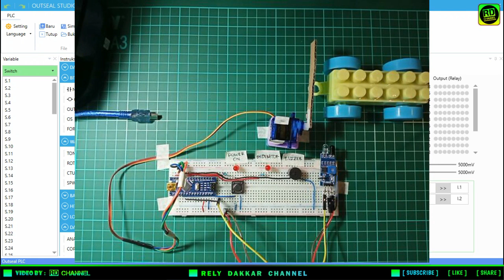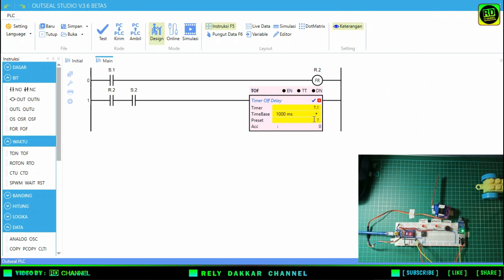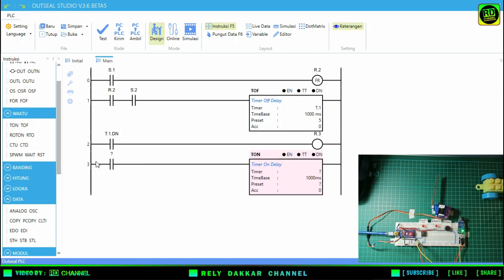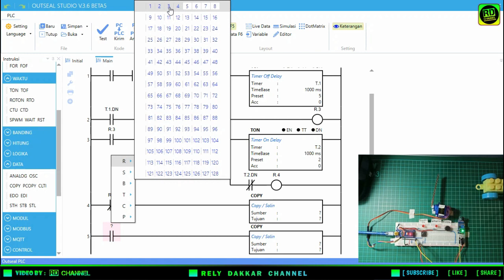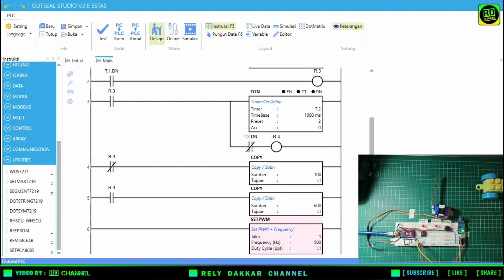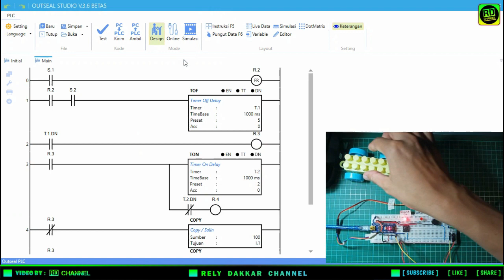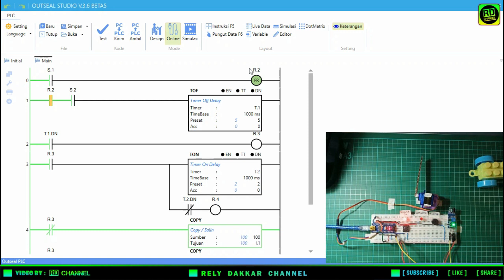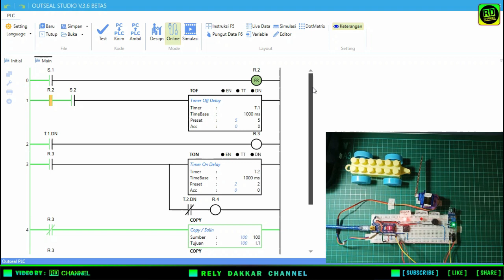Arduino PLC || Simulation Pintu Gerbang Otomatis menggunakan 1 Sensor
Halo Sobat..
Jumpa lagi di RD Channel..
video kali ini Share knowledge bagaimana cara simulasi pintu gerbang otomatis dengan 1 sensor.

semoga bermanfaat